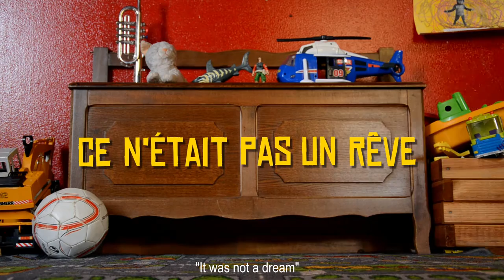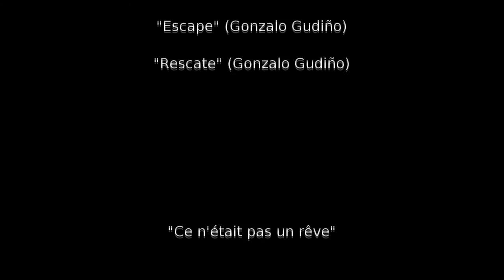Ce n’était pas un rêve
"Ce n’était pas un rêve" c'est un petit court métrage de famille réalisé à la maison en 2016.

Rôle principal: Gabriel Gudiño
Réalisation: Mélodie Centurión / Gonzalo Gudiño
Design sonore :Mélodie Centurión